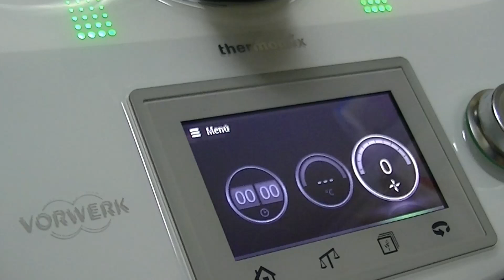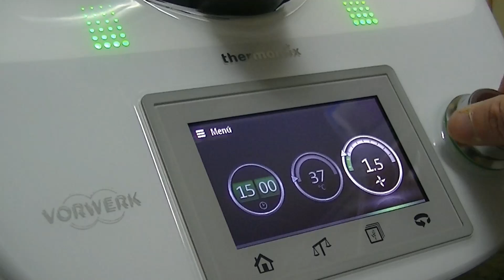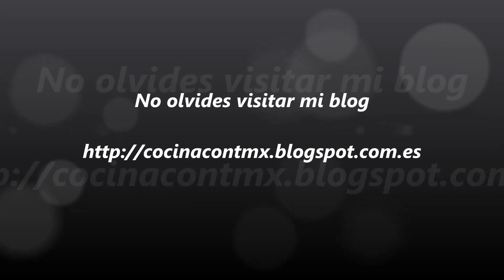1991.- '' Huevos mole '' ( Thermomix TM5 )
'' Huevos mole '' ( Thermomix TM5 )